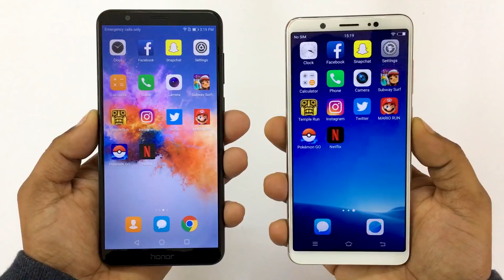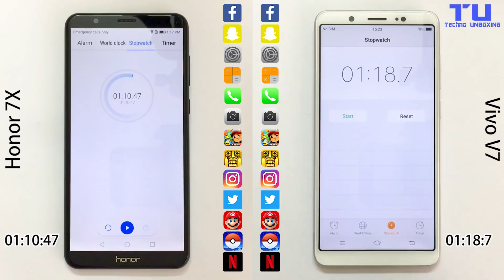Honor 7X vs Vivo V7 Speed Test!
Hey Guys! I'm Shaizor here from Techno Unboxing and today I'll be doing Honor 7X vs Vivo V7 Speed Test! Let's see which one is faster?